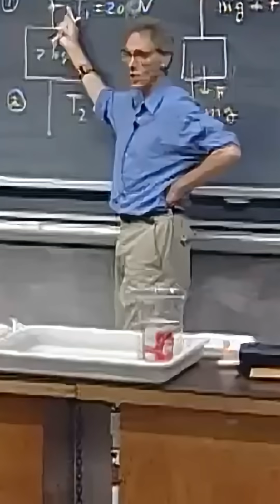Which string will snap first? The surprising showdown in physics!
Get ready to be astounded as tension meets uncertainty in a thrilling experiment that challenges the very laws of physics! Witness a dramatic face-off as two strings are put to the test, with unexpected results that leave everyone questioning their assumptions. Watch as predictions flip and excitement builds, culminating in a nail-biting showdown. Have you ever thought about how life can surprise you just like this experiment? It's all about perspective and sometimes, changing your mind can lead to amazing revelations. This mesmerizing journey through Newton's laws will have you on the edge of your seat—will the top string break first, or will the bottom one take the fall? Join the conversation and see how even the simplest experiments can boggle the mind and reveal the unexpected intricacies of the universe!